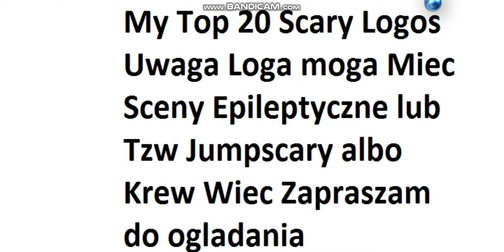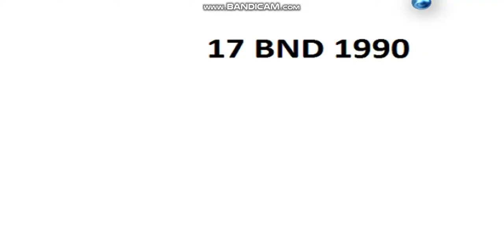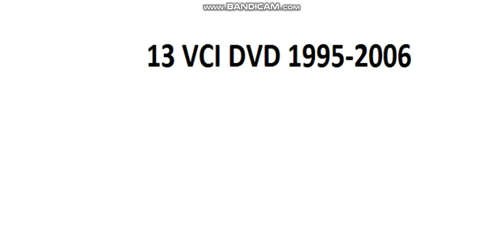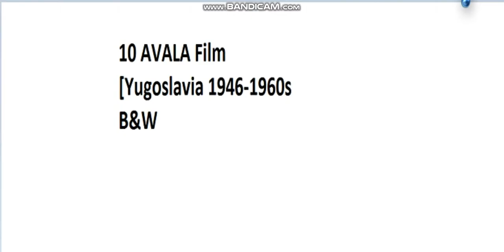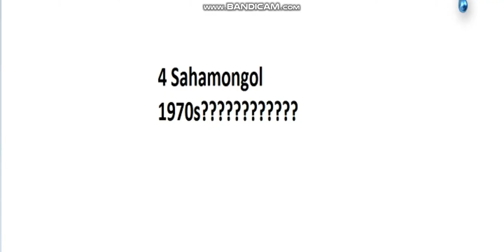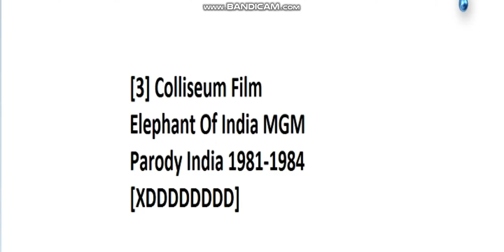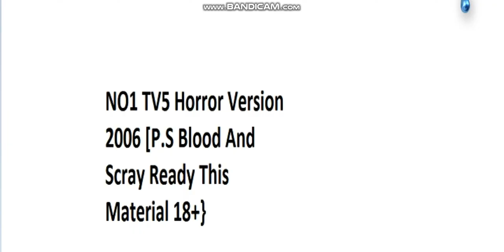Top 20 Scary Logos By Me Ft Patya69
Special From 15 Subs Special From TheAmericanSpartanboi TehCincySpartan & Greatest Thanks From Patya69 From Top 1000 Scary Logos Thx Bro